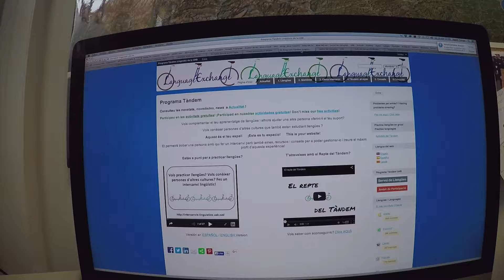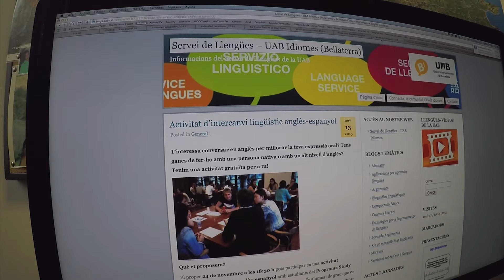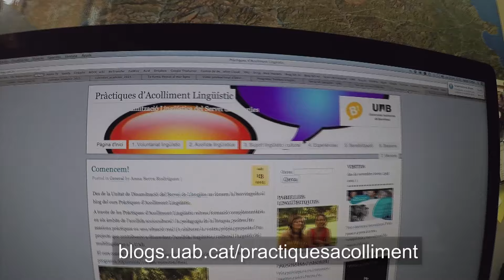Connecta, la comunitat d'UAB Idiomes. Febrer 2016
Informació del Programa Connecta i de les activitats en les quals podeu participar de manera gratuïta com a estudiants del Servei de Llengües i com a part de la comunitat universitària de la UAB. Febrer 2016.

Información del Programa Connecta y de las actividades en las que podéis participar de forma gratuita como estudiantes del Servicio de Lenguas y como parte de la comunidad universitaria de la UAB. Febrero 2016..

Information on the Connecta Programme and on its activities in which you can take part for free as a student at the Language Service and as a member of the UAB community. February 2016